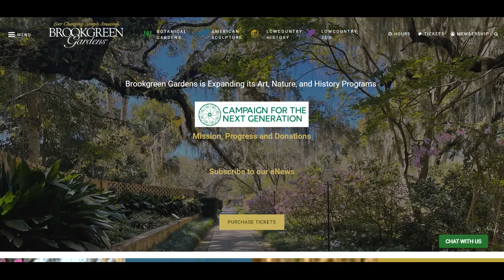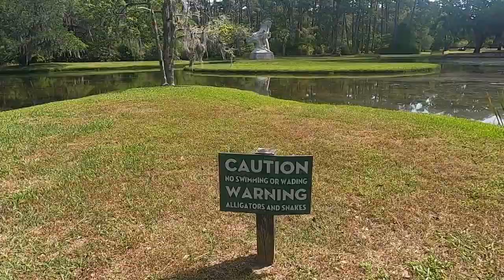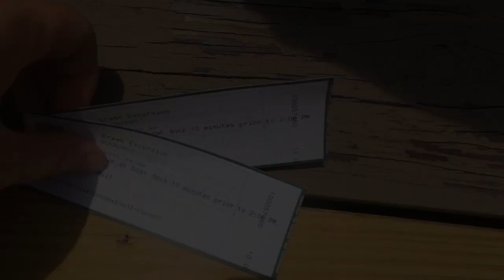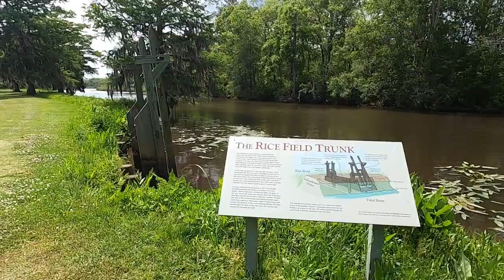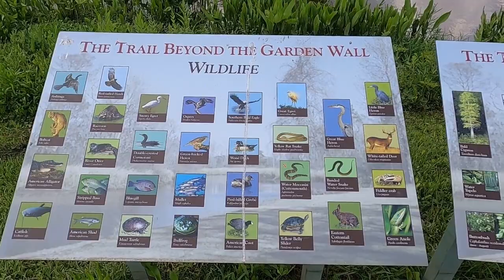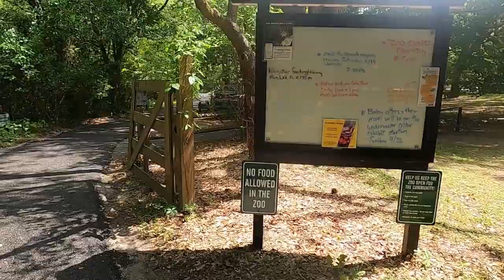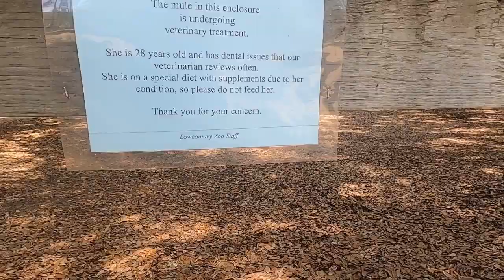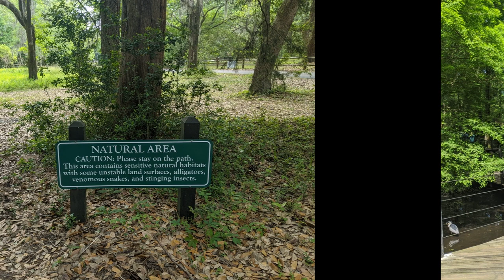Brookgreen Gardens Murrells Inlet South Carolina Property Tour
Brookgreen Gardens Property Tour
1931 Brookgreen Drive
Murrells Inlet, SC 29576
Hours:  9:30AM - 5:00PM everyday